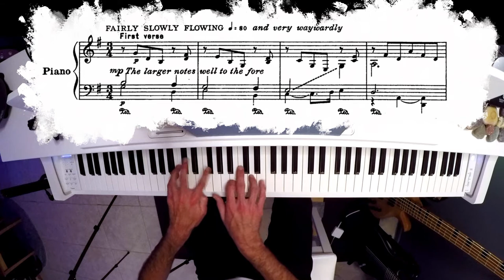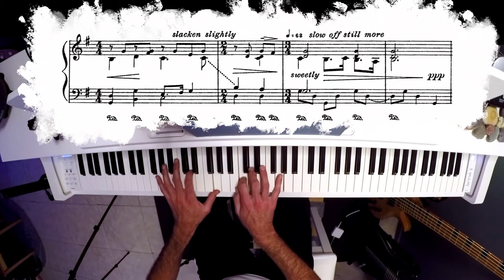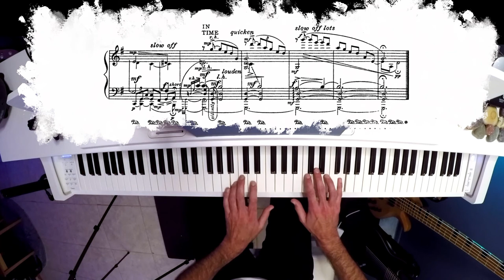John Dowland arr. by Percy Grainger - "Now, O Now, I Needs Must Part"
The Australian pianist Percy Grainger (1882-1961) left this world a better place with his transcription of this 16th century song by the English/Irish composer John Dowland. I can’t really express how much this piece has meant to me since I heard Martin Jones’ recording of it in my early 20s. It’s not a ‘showy’ piece, but it definitely uses the entire piano in a very unique way. This was my best attempt tonight. Here are the original lyrics to this song, first published in 1597:

Now, O now, I needs must part,
Parting though I absent mourn.
Absence can no joy impart:
Joy once fled cannot return.
While I live I needs must love,
Love lives not when Hope is gone.
Now at last Despair doth prove,
Love divided loveth none.

Sad despair doth drive me hence,
This despair unkindness sends.
If that parting be offence,
It is she which then offends.

Dear, when I am from thee gone,
Gone are all my joys at once.
I loved thee and thee alone,
In whose love I joyed once.
And although your sight I leave,
Sight wherein my joys do lie,
Till that death do sense bereave,
Never shall affection die.

Dear if I do not return
Love and I shall die together,
For my absence never mourn,
Whom you might have joyed ever.
Part we must, though now I die.
Die I do to part with you.
Him despair doth cause to lie,
Who both lived and died true.